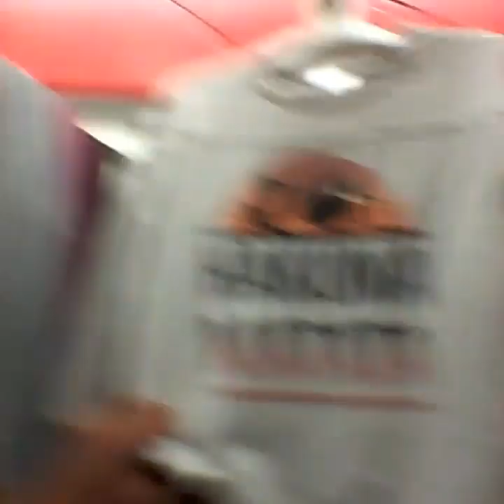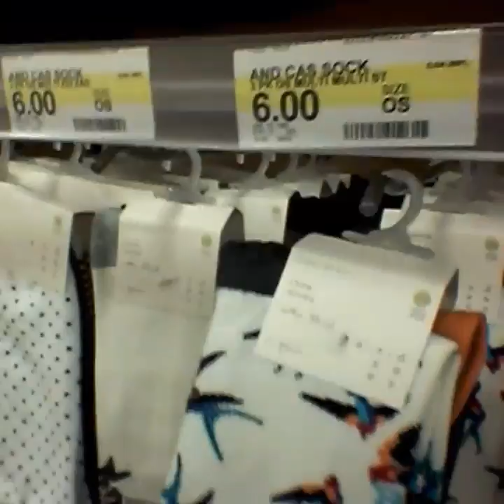Hakuna matata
Got to work early  so I was just walking around wasting time.

Saw some cool book bags.